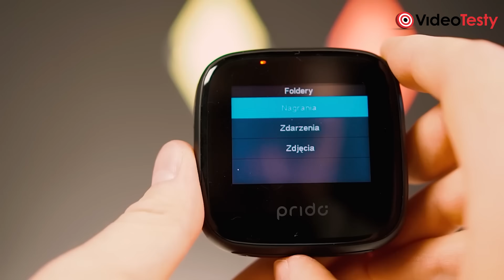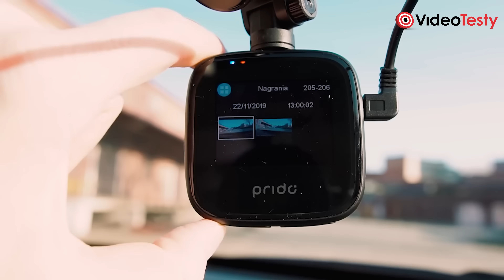Jaki prezent na Dzień Kobiet 2024?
Najlepsze pomysły na prezent dla niej na Dzień Kobiet

Materiał powstał przy współpracy z producentem Manta i Prido. Wyniki i opinie o produkcie są bezstronne. Partner odcinka nie ma wpływu na merytoryczną warstwę materiału.

Ekipa
VideoTesty.pl